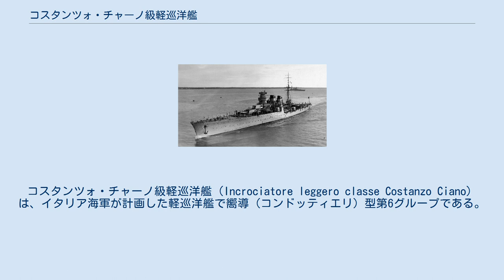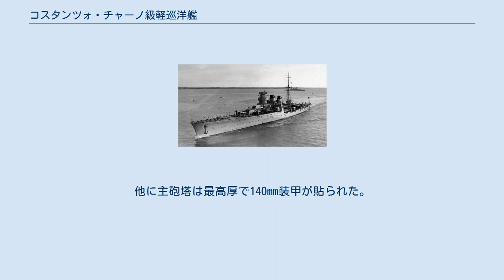コスタンツォ・チャーノ級軽巡洋艦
コスタンツォ・チャーノ級軽巡洋艦（Incrociatore leggero classe Costanzo Ciano）は、イタリア海軍が計画した軽巡洋艦で嚮導（コンドッティエリ）型第6グループである。
1939年度、1940年度海軍整備計画により1隻ずつ計2隻の建造が認められた。
 本級はイタリア海軍が1939計画と1940年計画で嚮導型軽巡洋艦を1隻ずつ計2隻を調達する事を目的としたクラスであったが、2隻とも1940年6月に未起工のまま建造中止となった。
ネームシップの艦名は伊土戦争と第一次世界大戦時のイタリア海軍の軍人コスタンツォ・チャーノ（Costanzo Ciano）で、息子のガレアッツォ・チャーノはベニート・ムッソリーニの娘エッダ・ムッソリーニと結婚していた。
2番艦の艦名は第一次大戦時の海軍軍人で魚雷艇攻撃で戦果を挙げ、1918年にオーストリア＝ハンガリー帝国海軍の弩級戦艦「セント・イシュトヴァーン」撃沈に貢献したルイージ・リッツォ（Luigi Rizzo）を候補としていたが1940年に「ヴェネツィア」へ変更された。
 本級のモデルとなったルイージ・ディ・サヴォイア・デュカ・デリ・アブルッツィ級軽巡洋艦「ジュゼッペ・ガリバルディ」。
戦後の改装でヴィットリオ・ヴェネト級に準じた艦橋に改装されていた。
 本級はルイージ・ディ・サヴォイア・デュカ・デリ・アブルッツィ級の改良型で艦橋構造はヴィットリオ・ヴェネト級戦艦に準じたものとされる予定であった。
 本級の船体形状はイタリア近代巡洋艦伝統の長船首楼型船体で、艦首から前甲板までの乾舷はほぼ水平で、本級の凌波能力はあまり重視されていないことをうかがわせる。
艦首甲板から本級より「1934年型 15,2cm（55口径）砲」を1番砲塔を三連装砲塔に、2番砲塔に連装砲塔に納め、1・2番主砲塔を背負い式で2基、円筒を積み重ねたような塔型艦橋の背後に2本煙突が立つ。
2番煙突の背後が艦載機の運用スペースとなっており、射出カタパルトが左右に1基ずつの計2基が配置された。
なお、艦橋と後檣の左右に｢1928年型 10cm(47口径)高角砲｣を連装砲架で片舷2基ずつの計4基あり、その連装高角砲に挟まれる様に53.3cm三連装水上魚雷発射管を片舷1基ずつの計2基を装備した。
後部マストを基部としてクレーン1基が付いており、後部マストの左右が艦載艇置き場となっていた。
後部甲板には連装砲型の3番主砲塔と三連装砲方の4番主砲塔が後ろ向きに背負い式では位置された。
 主砲は新設計の「1934年型 15,2cm（55口径）砲」を採用した。
性能は重量50 kgの徹甲弾を最大仰角45度で25,740 mまで届かせる能力を持つこの砲を連装砲塔と3連装砲塔に収めた。
旋回角度は船体首尾線方向を0度として砲塔が左右120度の旋回角度を持つ、主砲身の俯仰・砲塔の旋回・砲弾の揚弾・装填は主に電力で行われ、補助に人力を必要とした。
 高角砲は「Ansaldo and OTO 1939年型 9cm（50口径）高角砲」を採用した。
この砲は近代化改装後の「カイオ・ドゥイリオ級」にも採用されている優秀砲である。
その性能は重量10kgの砲弾を仰角45度で13,000mまで、最大仰角75度で最大射高10,800mまで届かせることが出来た。
砲架の俯仰能力は仰角75度・俯角5度で、旋回角度は舷側方向を0度として左右120度の旋回角度を持っていた。
主砲身の俯仰・砲塔の旋回・砲弾の揚弾・装填は主に電力で行われ、補助に人力を必要とした。
機関砲類は増強され、ブレダ社製「1938年型 37mm（54口径）機関砲」を連装砲架で4基、「1935年型 20mm（60口径）機銃」を連装砲架で6基。
対艦用として53.3cm三連装水上魚雷発射管を2基装備した。
　 機関配置はイタリア近代巡洋艦伝統のシフト配置である。
機関配置は前級と同じくヤーロー式水管缶8基にパーソンズ式ヤード･タービン2基2軸と組み合わせ最大出力は115,000馬力で速力33.0ノットを発揮する計画であった。
 元来、軽防御が特徴であったイタリア軽巡洋艦は本級で一応の防御能力を与えられた。
舷側装甲帯には外側には敵弾の被帽破壊用の30mm装甲が貼られ、その内側に湾曲して100mm装甲板が貼られていた。
主にバルジと耐弾効果を狙ったものであった。